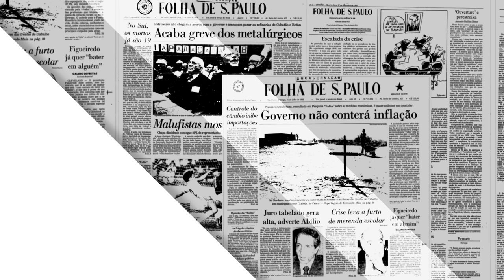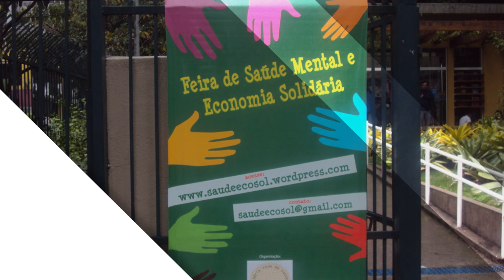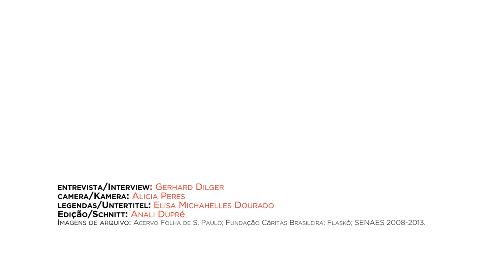Paul Singer: Economia Solidária no Brasil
“Achei o que eu queria: isto é o caminho para o socialismo democrático. As cooperativas são basicamente democráticas, quero dizer, são uma criação de operários" - Paul Singer.

Cooperação em vez de concorrência, solidariedade e autogestão em vez da lógica do lucro: no mundo inteiro, as iniciativas de Economia Solidária surgem como saída possível contra o capitalismo.

Paul Singer, considerado um dos pais da economia solidária no Brasil, concedeu uma entrevista à Fundação Rosa Luxemburgo, em que contextualiza o surgimento da Economia solidária no Brasil e comenta alguns casos emblemáticos, como os movimentos de fábricas recuperadas pelos trabalhadores.

No Brasil, a Economia Solidária foi introduzida pela Cáritas na década de 1980 num contexto de crise econômica e desemprego. O movimento logo se expandiu. Hoje se estima que iniciativas e projetos de Economia Solidária sejam responsáveis por 3% do PIB, envolvendo 3 milhões de pessoas em quase 30 mil empreendimentos.

Singer comenta ainda como se envolveu com a Economia Solidária e nela encontrou um caminho possível para o socialismo. Defensor incansável desta alternativa de organização econômica enquanto política pública, Singer aponta para o seu caráter emancipador. Cita ainda a organização de cooperativas de “loucos”, como são chamadas as cooperativas surgidas no contexto do fechamento de manicômios no Brasil.

O vídeo foi elaborado para a Semana de Mudança e Congresso de Economia Solidária e Transformação em Berlim, Alemanha, 2015.

[Interview mit Paul Singer über Solidarische Ökonomie auf portugiesisch mit deutschen Untertiteln]